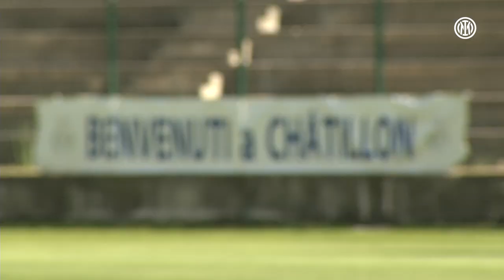END OF SEASON | RITA GUARINO EXCLUSIVE INTERVIEW - INTER WOMEN 🎙️⚫🔵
From the day she joined on 17 June 2021 to her first triumphs with InterWomen
Let's relive Rita Guarino's first season at the helm of the Nerazzurre 🖤💙👇

Dal suo arrivo il 17 giugno 2021 alle prime vittorie con le InterWomen
Riviviamo assieme il primo anno in nerazzurro di coach Rita Guarino 🖤💙👇